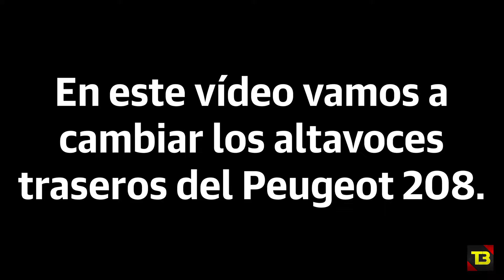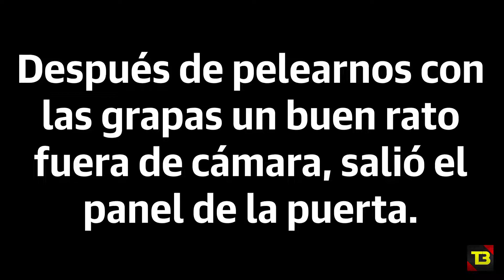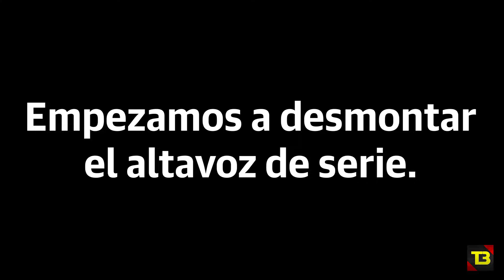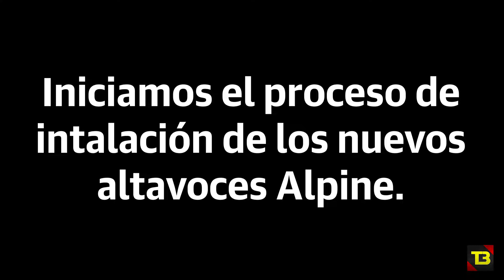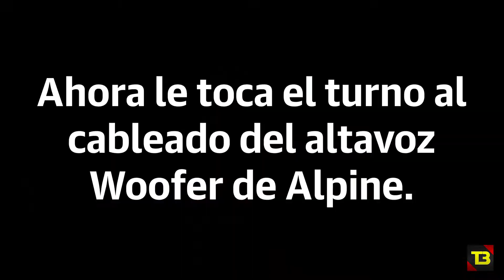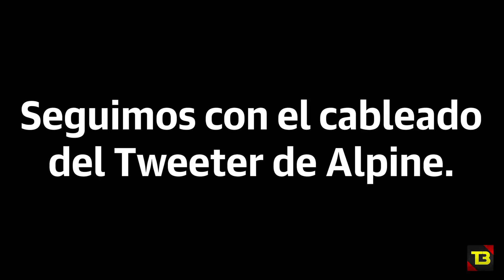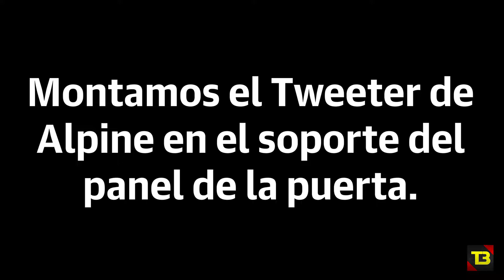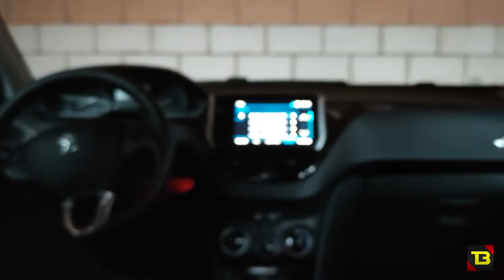Altavoces Alpine para el Peugeot 208 BlueHDI 100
En este vídeo realizamos el montaje de los altavoces de las puertas traseras del Peugeot 208 1.6 BlueHDI 100cv, por unos que hemos comprado marca Alpine, modelo SXE-1350S. El altavoz de serie no incorpora Tweeter, pero el panel de la puerta tiene el soporte para instalarlo. En el kit de Alpine tenemos un adaptador para ello. El Woofer los sustituimos directamente uno por otro.

Os dejamos el enlace del producto: